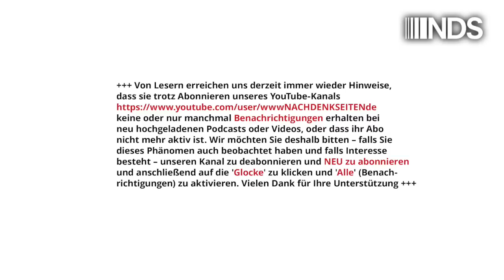Stimmen aus der Ukraine: Zur Korruption im Verteidigungsministerium | Maxim Goldarb | NDS-Podcast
Stimmen aus der Ukraine: Zur Korruption im Verteidigungsministerium | Maxim Goldarb | NachDenkSeiten-Podcast | 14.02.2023

Die Ukraine wird von einem weiteren Korruptionsskandal erschüttert. Eines der zentralen Themen ist die Korruption im Verteidigungsministerium. Ich denke, es wird nicht nur für die Ukrainer, sondern auch für viele in der Welt interessant sein, etwas mehr über die Pläne zum Diebstahl der ukrainischen Militär- und Verteidigungsgelder zu erfahren. Von Maxim Goldarb.
Anmerkung der Redaktion: Wir können nicht alle Darstellungen und Behauptungen von Maxim Goldarb in dem Artikel verifizieren. Uns erscheint es aber wichtig, Vertretern linker ukrainischer Parteien und Bewegungen eine Stimme zu geben, die sie sonst in der bundesdeutschen Debatte und Berichterstattung zur Ukraine nicht haben.

Zum Autor: Maxim Goldarb ist aktuell Vorsitzender der „Union der linken Kräfte“ und war vor dem Maidan-Putsch leitender Rechnungsprüfer und Kontrolleur der Finanzen des ukrainischen Verteidigungsministeriums. Die Union der linken Kräfte ist eine 2007 gegründete ukrainische Oppositionspartei, die sich am Demokratischen Sozialismus orientiert und unter anderem zum Ziel hatte, die ausufernde Privatisierung strategischer Staatsunternehmen sowie den Verkauf landwirtschaftlicher Flächen an ausländische Großkonzerne zu stoppen sowie die Ukraine geopolitisch neutral auszurichten. Zudem setzte sie sich für Russisch als zweite Amtssprache und eine Stärkung des ländlichen Raums ein. Diese Ziele reichten aus, dass die Partei zusammen mit weiteren linken Parteien am 17. Juni 2022 verboten und ihr gesamtes Vermögen enteignet wurde. Ihre Mitglieder arbeiten seit diesem Zeitpunkt aus dem Untergrund oder Exil heraus. Einige ihrer Führungspersönlichkeiten wurden in den letzten Monaten entführt und gelten seitdem, wie beispielswiese der Parteigründer Wassilij Wolga, als spurlos verschwunden.

Artikel veröffentlicht am: 14. Februar 2023 um 11:05
Autor: Maxim Goldarb (verantw. Redaktion)
Sprecherin: Ala Goldbrunner
Titelbild: shutterstock / Andrey_Popov

Mehr zum Thema:
Stellungnahme der Union der Linken Kräfte der Ukraine: Wie die Redefreiheit in der Ukraine zerstört wird